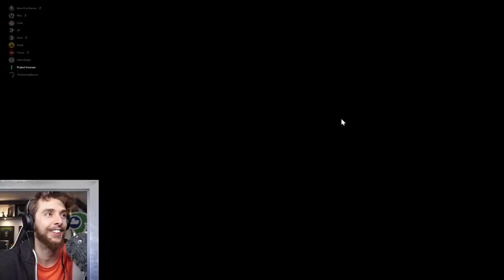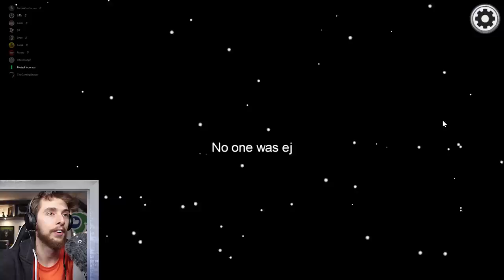Among Us But Everyone Is Dead!!!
First time playing among us and one of the most intense decisions I've ever had to make!